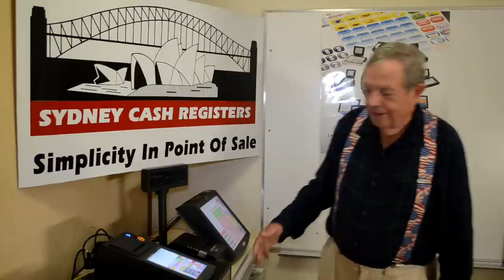Sydney Cash Registers - The Cash Register and POS Experts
From small affordable and efficient cash registers to networked POS systems in busy restaurants, we provide you with the best solutions, services and supports.